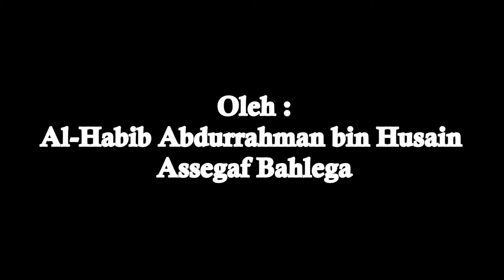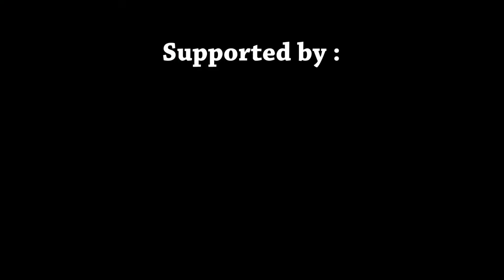Kisah Para Nabi yang Bekerja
Kerja apa saja yang penting halal. Makan dari hasil keringat sendiri itu lebih baik dari pada meminta-minta